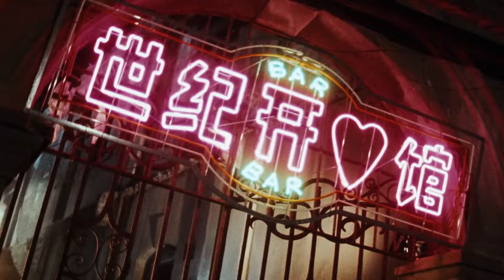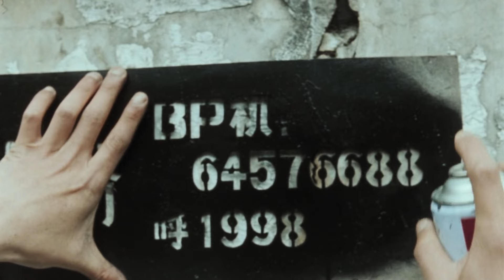An Autopsy of Love Stories: Suzhou River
Hidden Gem Review: Lou Ye's very meta first-person noir is a powerful exploration of how romantic stories condition our expectations and desires in love.